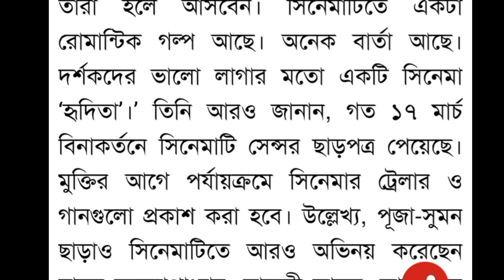পূজা চেরির সিনেমা দেখছেনা কেউ, লাইভে এসে কান্না শুরু করে দিলেন।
bd news
bangla news
news bangla
rumeen farhana
রুমিন ফারহানা